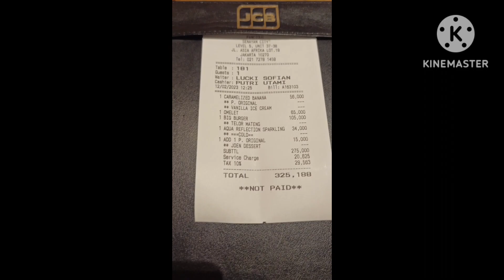Trying original pancakes with vanila ice cream at Pancious Restaurant